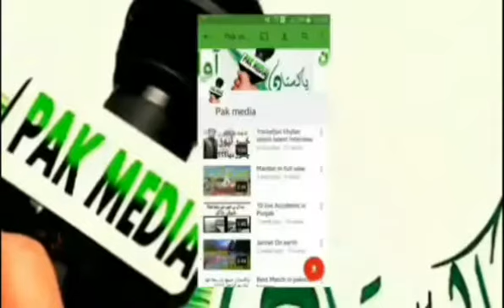Imran khan Speech.. Aao mujy jhota maro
Imran khan ne challenging Pmln